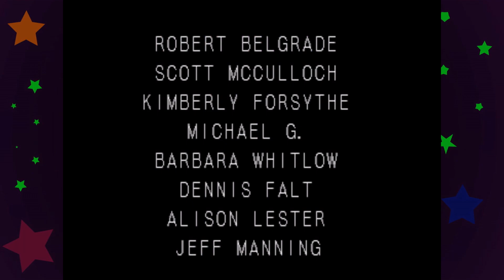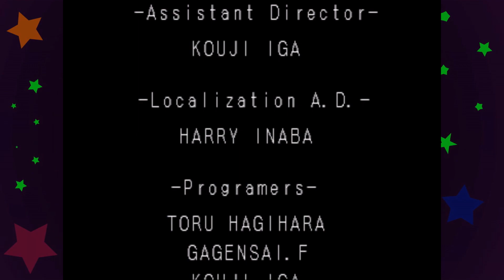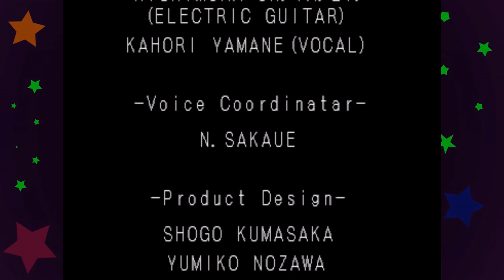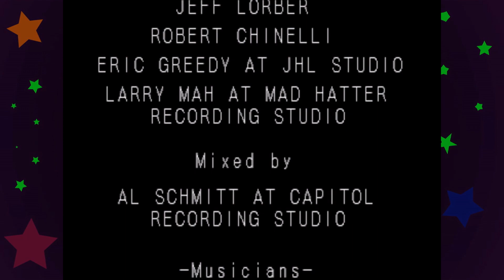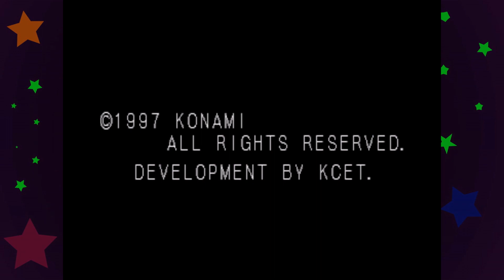Sad Dad Dracula | Castlevania: Symphony of the Night | FINALE!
For Real this time! I finished the frikin game. I can't even be funny about it, this game rocked my salsa, so here it is, the FINALE! Finally.

This time on Gametrip, Dad regrets being a jerk, turns out I could have just had a sit down and ended this early...but whatever.